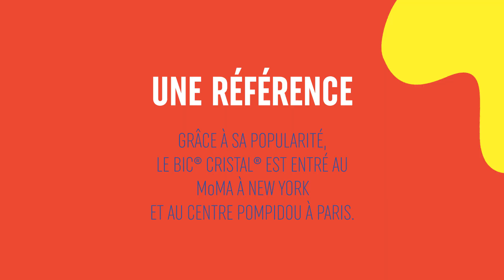BIC Cristal, l’intemporel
Le BIC® Cristal® est une icône. Simple, efficace, il se réinvente en permanence.